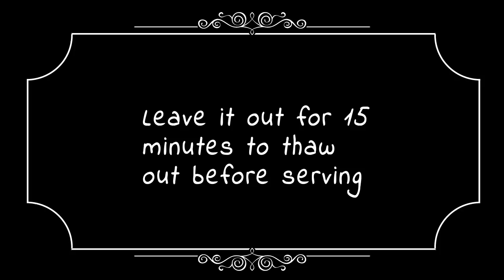Raw Vegan Neapolitan Cake Recipe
This Raw Vegan Neapolitan Cake is really great. A perfect chocolaty crust, chocolaty smooth layer, strawberry and vanilla layers follow after.. and topped with some cocoa nibs which bring a nice texture and taste to the final cake. You don't have to follow a raw or vegan diet, paleo or gluten free to enjoy this cake, this Neapolitan cake is simply a decadent, delightful dessert that everybody is going to love.

Ingredients:

Makes one 6 inch round cake, about 8-10 servings

Crust
1 cup ground almonds
1/2 cup dates, pitted
1/4 cup cocoa powder
1 tbsp coconut oil

Filling - Vanilla base
1 1/2 cups (240g) raw cashews, soaked in water 4-6 hours then drained
1/2 cup liquid sweetener of your choice (maple syrup, agave nectar, raw honey if not vegan)
5 tbsp lemon juice (juice of 1 large lemon)
1/2 cup coconut oil, melted
1 tbsp pure vanilla extract

Additional Ingredients for Chocolate Layer
1/4 cup cocoa powder
1 tbsp liquid sweetener of your choice
1 tbsp coconut oil, melted

Additional Ingredients for Strawberry Layer
1 cup frozen strawberries

Directions

1. Prepare the crust: Place dates, ground almonds, cocoa powder in the bowl of a food processor and blend until crumbs form. Add coconut oil and process some more until the mixture is well combined and stick together when squeezed between your fingers.

2. Press well the crust mixture into the bottom of a 6 inch springform pan using your fingers or the back of a tablespoon or even the bottom of a glass. Set aside while you prepare the filling.

3. Prepare the vanilla base: Add all ingredients for vanilla base, presoaked cashews, lemon juice, liquid sweetener, melted coconut oil, vanilla extract and salt into the bowl of a blender and process until creamy and smooth.

4. Remove one third of the mixture into a bowl for the vanilla layer, and another third of the mixture for the strawberry layer, in another bowl.

5. Add the additional ingredients for the chocolate layer over the remained cashew mixture into the blender and process until smooth and creamy. Pour the chocolate mixture evenly over the crust using a rubber spatula to spread it out. Place in the freezer for 15 minutes to set before adding the next layer.

6. Meanwhile rinse the blender and prepare the strawberry layer. Add the vanilla base mixture from one of the bowls that were set aside into the blender, add frozen strawberries and blend until smooth and creamy. Remove the pan from the freezer and gently pour the strawberry layer evenly over the chocolate layer. Freeze for another 15 minutes or until set before adding the next layer.

7. Remove the pan from the freezer and gently pour the remaining third of vanilla base from the  bowl that was set aside over the strawberry layer. Smooth out evenly again using a rubber spatula.layer. Place in the freezer to firm up for 15 minutes while you  prepare the chocolate glaze if desired. If not just let it freeze for at least 2 or 3 hours. I let it overnight.

8. If you want to decorate the cake with some chocolate start preparing the chocolate topping by combining the ingredients into a bowl. Cut the corner of a small plastic bag making a 1/8 inch or even smaller hole, and place the mixture into the bag. Remove the pan from the freezer and create a chocolate spiral or drizzle it anyway you desire over the cake. Place in the freezer until ready to serve.

9. Store the cake in the freezer, but leave it out for 15 minutes to thaw out before serving. Decorate the cake edges with cocoa nibs for a wonderful look and texture.